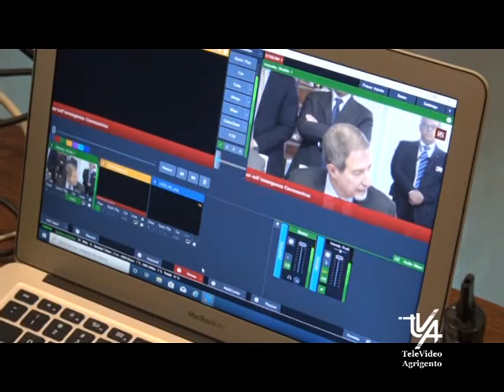Continuano ad Aumentare i Contagi in Sicilia adottate Nuove Misure